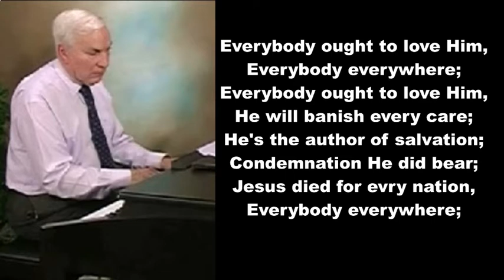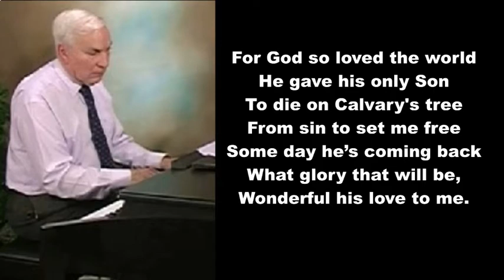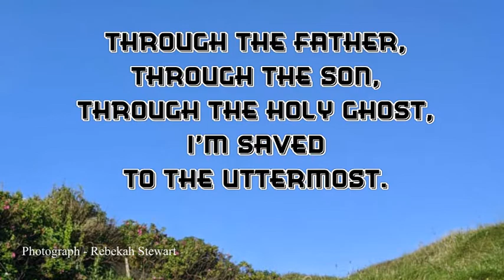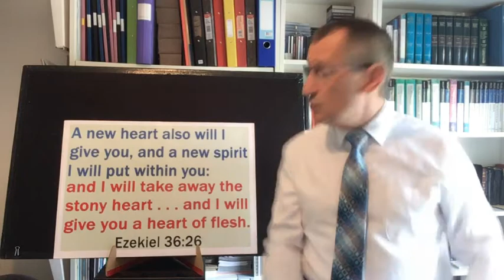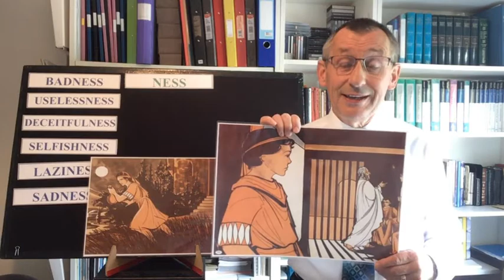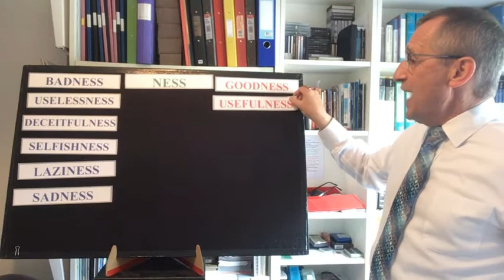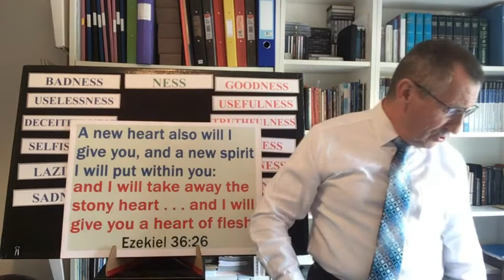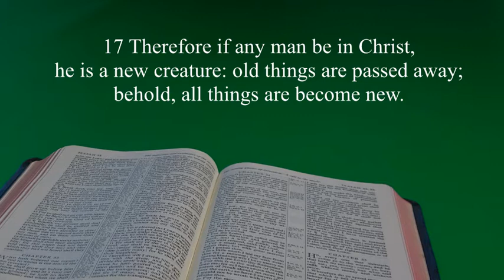Glad Tidings, 13th June 2021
Yvonne introduces Andy Lovell & Freddie.
With:  “Good News for Everyone” (Peter Jackson),  “Saved To The Uttermost” (Calvary Trio),  “Jesus Loves Me” (Mildred Rainey),  “Since Jesus Came into my Heart” (Collingsworth Family)  &  “Depth of Mercy” (Joseph & Sandra)
Message: A New You.